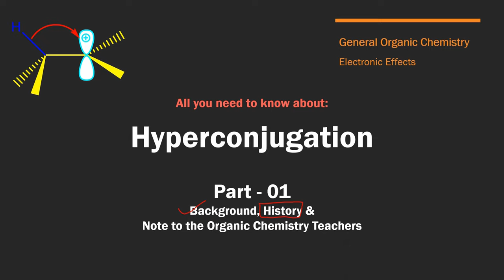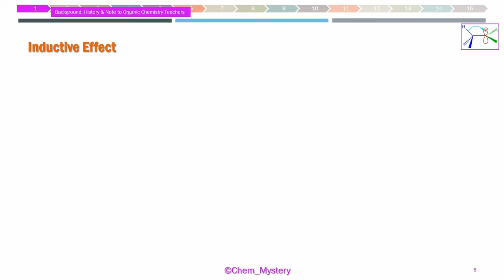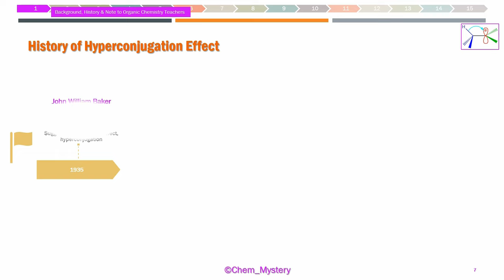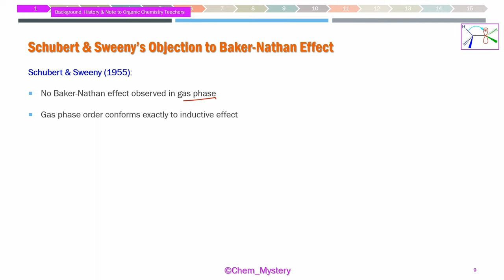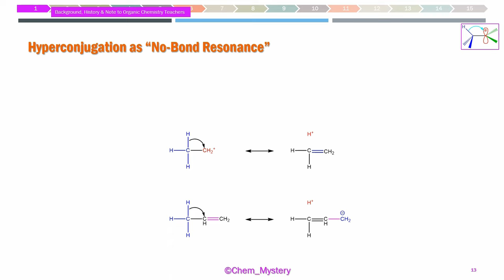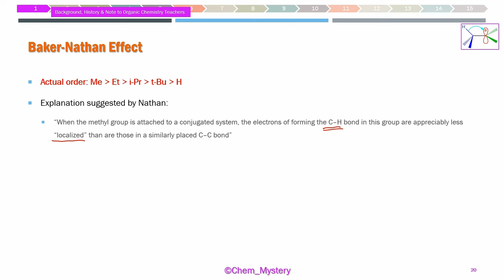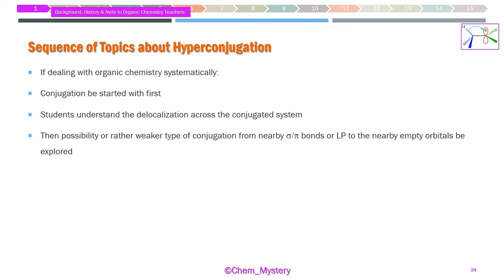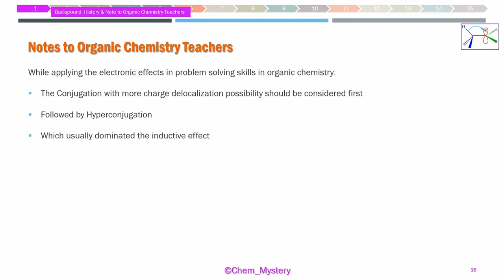Hyperconjugation Part-01 | Background, History & Note to Organic Chemistry Teachers/Students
The first video about the Hyperconjugation series

Hyperconjugation is given less than adequate attention to by most of the educators
Either wrt to preparatory exams or for the sake of in-depth studies as required for higher studies in chemistry
Discussion about the origin of the new type of electronic effect - as a result of experimental observation by Baker & Nathan
Brief idea about the conjugation & inductive effect, leading to the development of hyperconjugation

History of the Baker-Nathan effect & hyperconjugation

A couple of important things teachers & students should note while learning hyperconjugation

Thanks